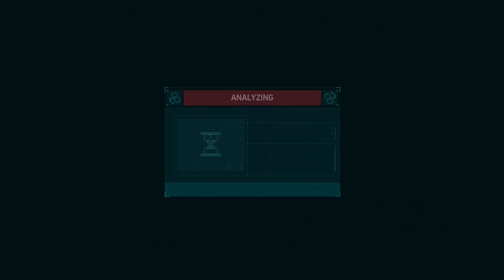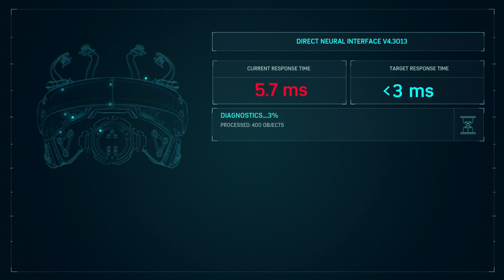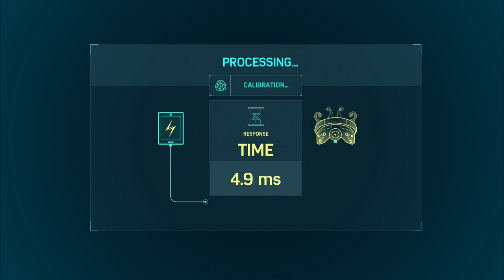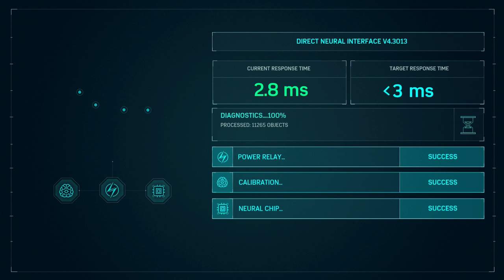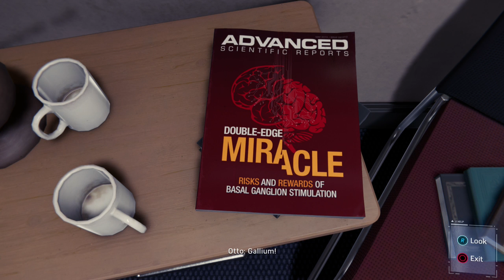Spiderman - Part 31 - R&D